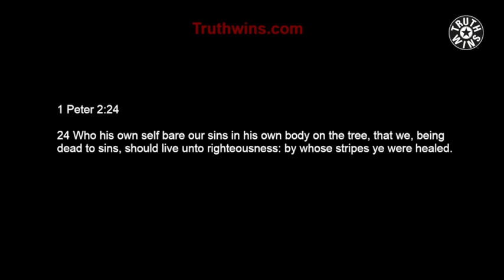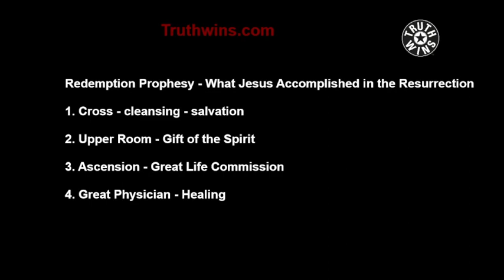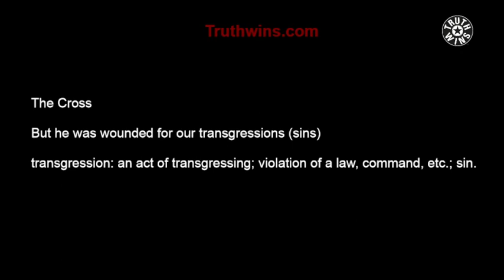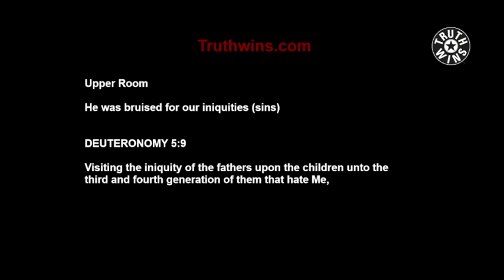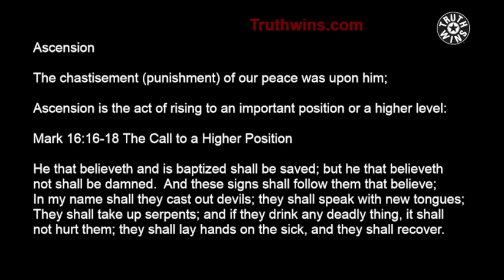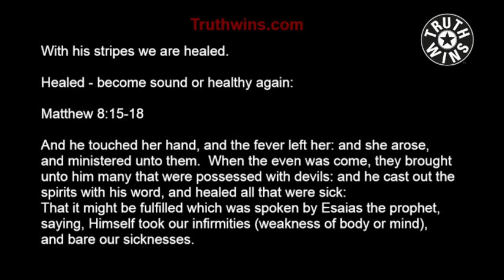Will He Do It??? 2023 04 20 18 12 03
Why isn't everything going as you planned? Is he ever going to do it?  Will he? Why is it taking so long? If you only could learn the truth about him, you would understand what to do.  It feels like you are almost there.  Learn what you can do to change things.

Healing Settled Forever by Kenneth  Hagin